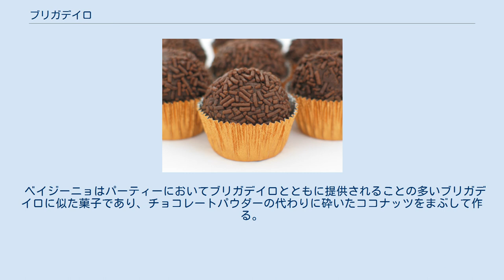ブリガデイロ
ブリガデイロ（ポルトガル語: Brigadeiro、ポルトガル語で准将(但し、ブラジル空軍では少将)を意味する。ブラジル南部の一部地域ではネグリーニョ - negrinhoとも呼ばれることがある）はブラジルのボンボン・ショコラである。
 ブリガデイロは1940年代頃に創作された菓子であり、菓子名はエドゥアルド・ゴメス空軍少将の頭部の形がトリュフチョコレートを連想させたことにあやかって名付けられている。
ブリガデイロはブラジルやポルトガルでは非常に人気のある菓子であり、通常誕生日パーティーで供されるほか、デザートとしても一般的に食されている。
 ブリガデイロは甘いコンデンスミルクとココアパウダーを混ぜ込んで作る。
混ぜ込んだ後、滑らかでいて粘りのある食感になるまで、コンロの上においた鍋で加熱する。
加熱した後少し冷まし、バターを塗った手で球状に丸め、上部からチョコスプレーをまぶして完成させる。
これは休日もしくは特別な行事の際に作る方法であり、ブリガデイロには他に丸めずにスプーンで掬って食べる場合や、ケーキ、ブラウニーなど他の菓子の上にトッピングとして使用する場合もある。
 ベイジーニョはパーティーにおいてブリガデイロとともに提供されることの多いブリガデイロに似た菓子であり、チョコレートパウダーの代わりに砕いたココナッツをまぶして作る。